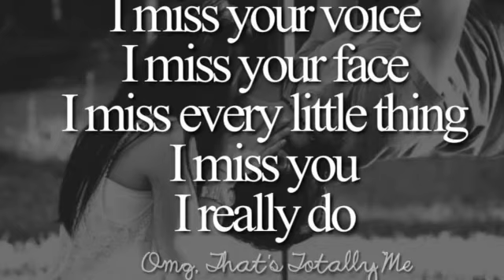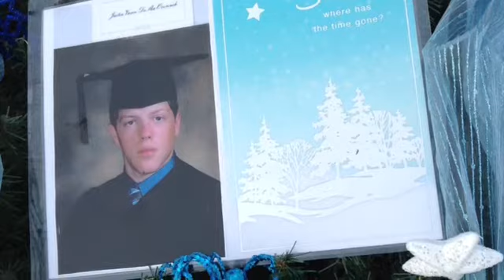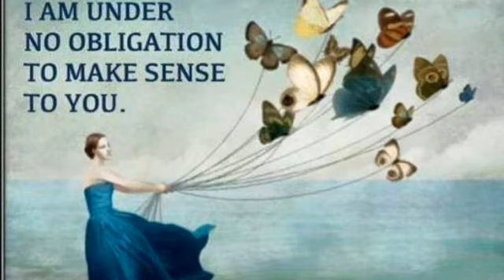To Justin My Beautiful Son In Heaven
Yet another tribute to my brave son, my only child, who was murdered 1/11/2011 in his off campus [overpriced] rental house. He chose to protect two friends/fellow alumni of the University of Maryland College Park.

The murderer entered this rental home at approximately 11:22 A.M. the morning of 1/11/2011 trapping Justin in the laundry room. Justin was a dbl major Physics & Astronomy, minor Geophysics with five part time jobs all of which were related to UMd. Physics TA, Astronomy TA, Athletic Tutor, worked at the Observatory and was recruited to work on a research project which was submitted at the ACU Conference in 2010 in CA where 15,000 Scientists, from around the world, attend.

The day Justin was fatally shot he possessed 176 course credits with four months left to graduate. Justin had already decided to continue his grad studies at his Alma Mater; which he loved so much.

His dream did not come true. Justin received his degree/diploma posthumously and the professors cared so deeply for Justin they put a scholarship in his name.

I still, five years and five months later, cannot wrap my mind around the truth that my Justin, my constant, is gone. My best friend, my joy, the reason for my laughter and happiness, gone because a [career criminal] was left to wonder the streets of Prince George's county, MD on a Parole Violation for one charge and was [insidiously] wearing an Ankle Monitor for a Felony Ii HANDGUN CHARGE when he placed the barrel of a gun on my son, Justin's abdomen and pulled the trigger TWICE.

Now this cretin is finally in prison where he should have been not once but twice and my son would still be here with the many who love and miss him every day.

I forgave Justin's murderer and to my dismay he still will not apologize, show remorse, and says "I didn't do anything wrong." What a sad, confused and disrespectful inhumane being.

I WANT MY SON BACK.

I own no rights to the background music ~ Is There a Way I Can Find You By: Eyna  *I do own rights to photographs